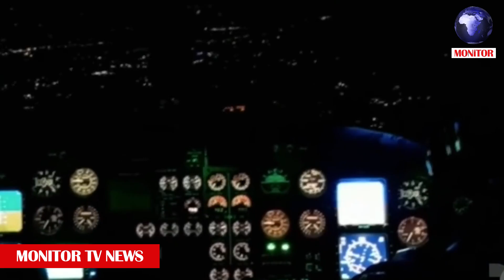İtaliyalı professordan koronovirusla bağlı ŞOK açıqlamalar | "Monitor TV News"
"Virus patoloji olaraq kontagiozdur. Sağlam adamlarda da var və simptomsuz keçir. Bu gün İtaliya əhalisinin hamısını analiz etsək, görərik ki, yarıdan çoxunda bu virus artıq var".

VAKSİN OLACAQMI?

"Koronavirusa qarşı vaksin hazırlanması barədə bütün söhbətlər, işlər dünya səviyyəli dələduzluqdur. Belə bir şey ola bilməz. Çünki bu virus bir deyil, o artıq 50 kiçik növə bölünüb. Belə olan halda isə bir vaksin heç bir işə yaramayacaq"